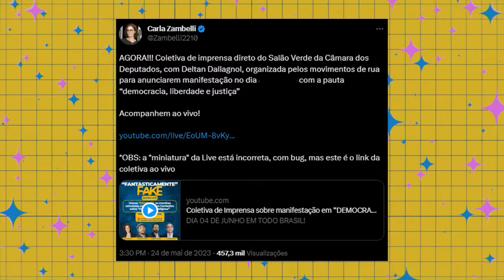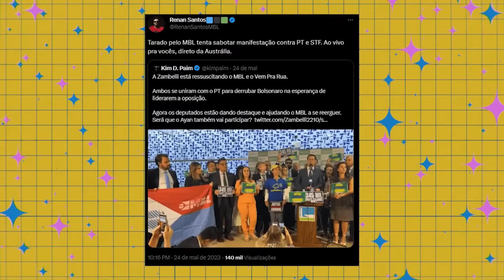A TRETA MAIS MALUCA DA DIREITA MALUCA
Imagina uma treta envolvendo Carla Zambelli, Kim Paim, Renan Santos, do MBL, e até Jair Bolsonaro. É a direita maluca se autodestruindo. Vamos assistir?